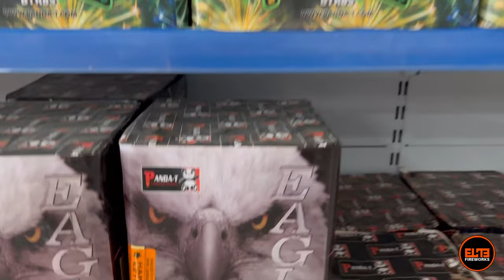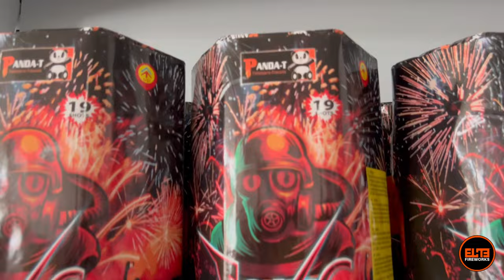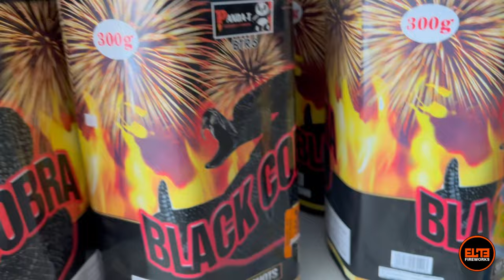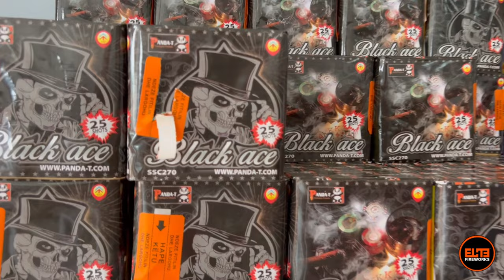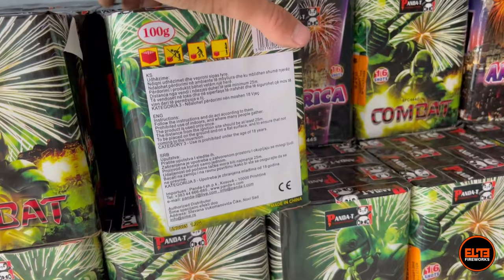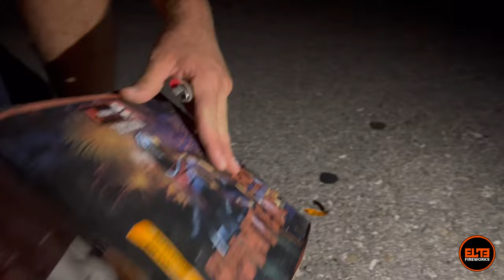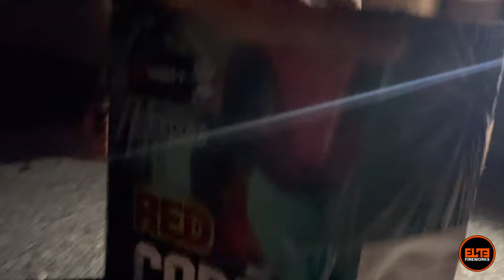USA Banned?! Shocking European Fireworks You Won't Believe Are Legal!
We invite you to explore our content, which includes walk-throughs of stores, product reviews, unboxings, and a variety of other exciting videos. Thank you for visiting!

⚠️ DO NOT TRY ANYTHING WE DO ON HERE AT HOME OR ANYWHERE ELSE. ⚠️
Elite Enterprise Media LLC is the proprietor and operator of this channel, which is intended solely for the purpose of providing entertainment.

In this video, we showcase a variety of fireworks that are displayed outside of the United States. It is important to note that regulations on fireworks vary from country to country, and we are not in any way endorsing the purchase or use of any fireworks that are not in compliance with the laws and regulations of the country in which they are sold or used. We strongly advise that you familiarize yourself with the applicable laws and regulations before purchasing or using any fireworks.

The fireworks featured in this video are sold and used legally in the countries where they are displayed. However, it is important to note that these fireworks may not meet the legal requirements in the United States or in other jurisdictions. It is your responsibility to ensure that you comply with all applicable laws and regulations governing fireworks in your country or jurisdiction.

We take no responsibility for any injury, damage, or legal consequences that may arise from the use, misuse, or possession of fireworks, whether purchased within or outside of the United States.

We encourage everyone to enjoy fireworks safely and responsibly and to follow all applicable laws and regulations. We strongly advise against purchasing, using, or transporting any illegal fireworks, as it poses a significant risk to your safety and may result in severe legal consequences.